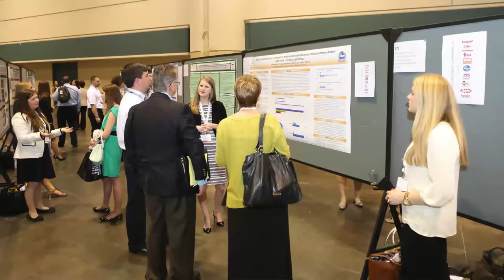Education Options at American Pharmacists Association's Annual Meetings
Get inspired! Learn from your peers, educate your patients, and update your certifications. It's all here at APhA2016.